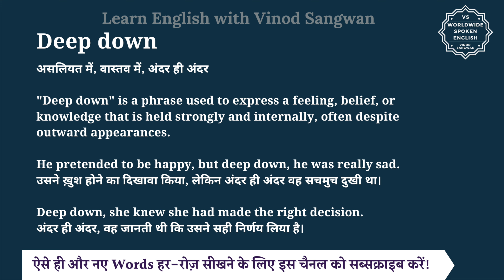Deep down meaning in Hindi | Deep down ka matlab kya hota hai | English to hindi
इस वीडियो में आप Deep down का हिंदी में मतलब समझेंगे और साथ में Deep down का pronunciation भी सीखेंगें यानि की आप Deep down के अर्थ के साथ साथ ये भी सीखेंगें की Deep down को कैसे बोले या Deep down को बोलने का सही तरीका क्या है |

तो बस एक मिनट में सीखिए Deep down को|
Let’s learn Hindi Meaning of Deep down in detail.

Deep down का हिंदी में अर्थ होता है
असलियत में, वास्तव में, अंदर ही अंदर

""Deep down"" is a phrase used to express a feeling, belief, or knowledge that is held strongly and internally, often despite outward appearances.

He pretended to be happy, but deep down, he was really sad.
उसने ख़ुश होने का दिखावा किया, लेकिन अंदर ही अंदर वह सचमुच दुखी था।

Deep down, she knew she had made the right decision.
अंदर ही अंदर, वह जानती थी कि उसने सही निर्णय लिया है।

Deep down को इन उदाहरणों से और अच्छे से समझ सकते हैं